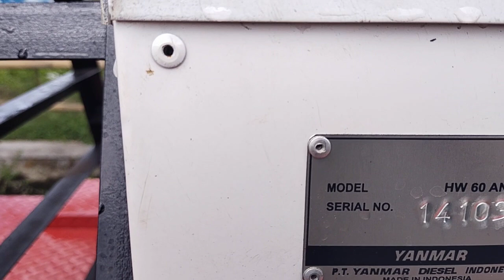Review selep padi keliling baru,spek mesin yang banyak diminati..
untuk yang berminat/tanya tanya silahkan menghubungi no hp 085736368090
bengkel mekar jaya (Blitar)